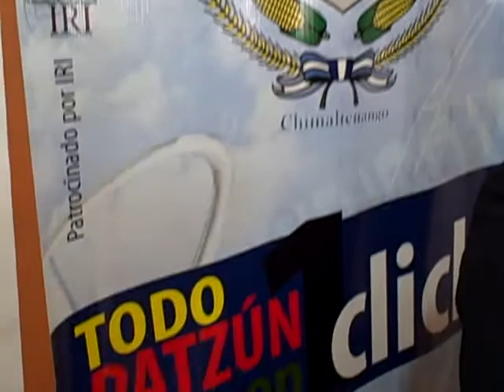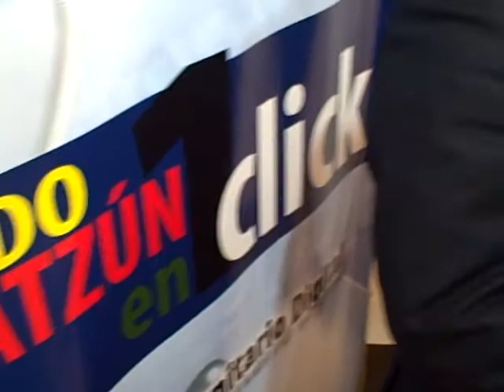Entevista al Alcalde Municipal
Patzún, entrevista al Alcalde Municipal por los medios de comunicación durante el Taller de Tecnologías para e-Municipios organizado por IRI y celebrado en Patzún con la participación de municipios de Honduras, El Salvador y Guatemala.